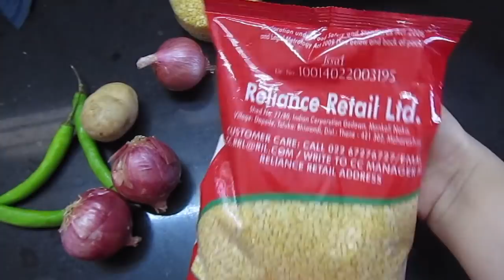Cooking our Favourite Indian Dish Moong Dal Pappu Charu | Filipino-Indian Family Vlog #53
Welcome to Sana Family Vlogs! We post family vlogs twice a week or more! We focus on loving, learning, serving, and playing together as a family. We (Ram and Virli) have one son Rayan and he is 2 years old.